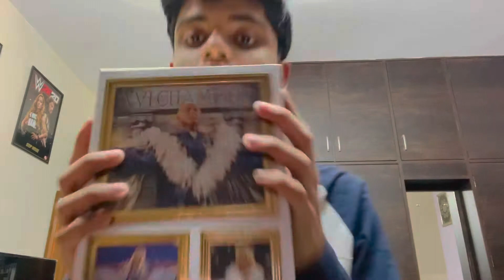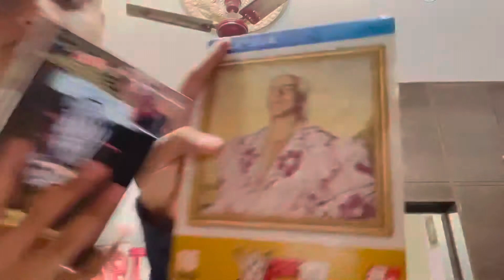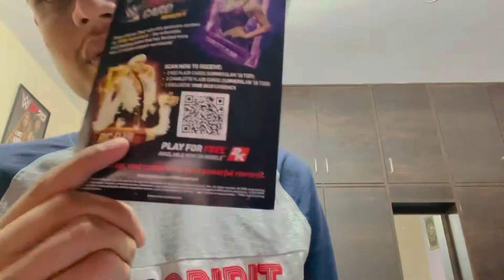WWE 2K19 Wooooo Collectors Edition (PS4) unboxing (giveaway)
100 likes on this video
I’m going to give away this